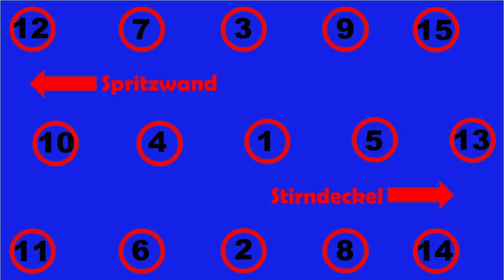BMW VENTILDECKELDICHTUNG WECHSELN 🔹 SCHRITT FÜR SCHRITT ANLEITUNG FÜR FAST ALLE 6 ZYLINDER 🔹 E60 /61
Herzlich Willkommen ich möchte euch heute zeigen, wie ihr selber die Ventildeckeldichtung bei eurem geliebten BMW 6 Zylinder wechseln könnt. Ich erkläre es Schritt für Schritt, so dass es wirklich jeder selber machen kann. Viel Spaß

𝔻𝕀𝔼 𝕍𝔼ℝ𝕎𝔼ℕ𝔻𝔼𝕋𝔼ℕ 𝔼ℝ𝕊𝔸𝕋ℤ𝕋𝔼𝕀𝕃𝔼 𝕀𝕄 𝕍𝕀𝔻𝔼𝕆:
*Dichtmasse Original BMW
*Dichtmasse Ajusil Ajusa
𝕄𝔼𝕀ℕ 𝕎𝔼ℝ𝕂ℤ𝔼𝕌𝔾:
*KS Tools Steckschlüssel-Satz
*Akku Schlagschrauber Dewalt
*Akku Schrauber Bosch Professional
*Akku Winkelschleifer (Flex) Dewalt
*Drehmomentschlüssel klein
*Drehmomentschlüssel mittel
*Drehmomentschlüssel groß

Die Videoinhalte sind nach bestem Wissen und so ausführlich wie nur möglich gemacht und wurden nur zu Informations- und Erklärungszwecken zur Verfügung gestellt. Der Kanal und die daran beteiligen Personen geben ausdrücklich keine Zusicherungen oder Garantien in Bezug auf die Genauigkeit, Anwendbarkeit, Eignung oder Vollständigkeit der Videoinhalte ab. Hier wird nichts garantiert, weder die Leistung, Effektivität oder Anwendbarkeit von Reparaturen, die in Videoinhalten aufgeführt oder verlinkt sind.

Die Videoinhalte sind nicht als Ersatz für professionelle Beratung, Diagnose oder Reparaturen gedacht. Wenden Sie sich bei Unklarheiten oder Fragen immer an Ihre Fachwerkstatt oder eine andere qualifizierte Fachkraft. Missachten Sie niemals die professionelle fachliche Beratung wegen etwas, das Sie in einem Video gelesen oder gesehen haben und nicht verstehen.

Der Kanal und alle daran Beteiligten, lehnen hiermit jegliche Haftung gegenüber einer Partei für direkte, indirekte, stillschweigende, strafrechtliche, spezielle, zufällige oder andere Folgeschäden ab, die sich direkt oder indirekt aus der Nutzung der Videoinhalte ergeben, die so wie sie bereitgestellt werden, ohne Gewährleistungen sind.
Die in den Videoinhalten verwendeten Markennamen, sind Eigentum der Rechteinhaber. Sie werden hier nur verwendet, um Herkunft und Qualität bei der Reparatur zu beschreiben.